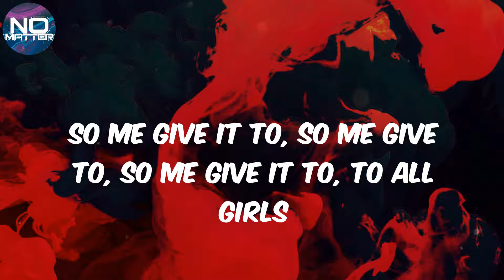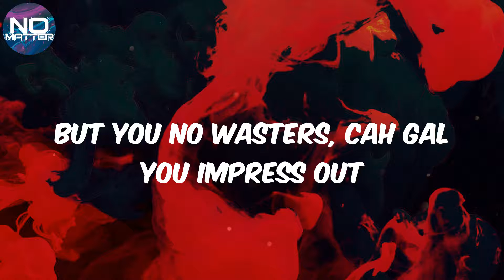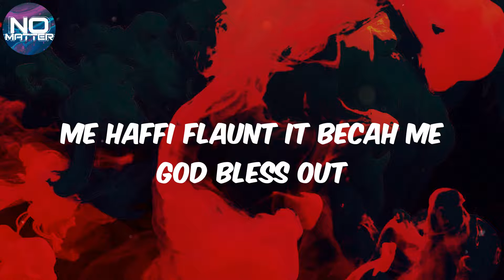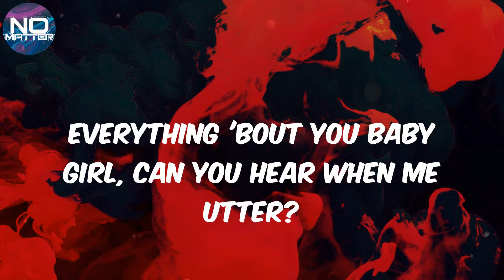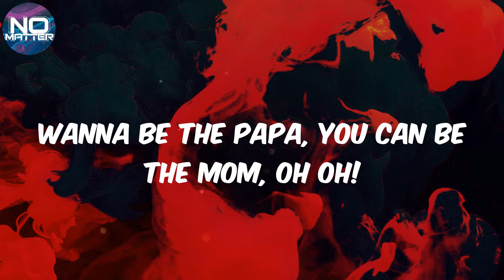Sean Paul - (Lyrics) Temperature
Lyrics Temperature:
The gal dem Schillaci, Sean da Paul
So me give it to, so me give to, so me give it to, to all girls
Five million and forty naughty shorty
Baby girl, all my girls, all my girls, Sean da Paul say
Well woman the way the time cold, I wanna be keepin' you warm
I got the right temperature fi shelter you from the storm
Oh Lord, gyal I got the right tactics to turn you on, and girl I
Wanna be the Papa, you can be the Mom, oh oh!
Make I see the gal them bruk out pon the floor
From you don't want no worthless performer
From you don't want no man wey can't turn you on gyal
Make I see your hand them up on ya
Can't tan pon it long
Nah eat no yam, no steam fish, nor no green banana
But down in Jamaica we give it to you hot like a sauna
Bumper exposed and gal you got your chest out
But you no wasters, cah gal you impress out
And if you des out a me, you fi test out
Cah I got the remedy to make you de-stress out
Me haffi flaunt it becah me God Bless out
And girl if you want it you haffi confess out
A no lie, weh we need set speed, haffi test the mattress out
Gyal don't say me crazy now
This strange love it a no Bridgette and Flava show
Time fi a make baby now so stop gwaan like you a act shady yo
Woman don't play me now, 'cause a no Fred Sanford nor Grady yo
My lovin' is the way to go, my lovin' is the way to go
When you roll with a player like me
With a brudda like me gyal there is no other
No need to talk it right here
Just park it right here, keep it undercover
Cah me love how you fit inna you blouse and you fat inna you jeans
And mi waan discover
Everything 'bout you baby girl, can you hear when me utter?
Mek I see your hand them up on ya
Oh-oh!
Oh-oh!
Oh-oh!